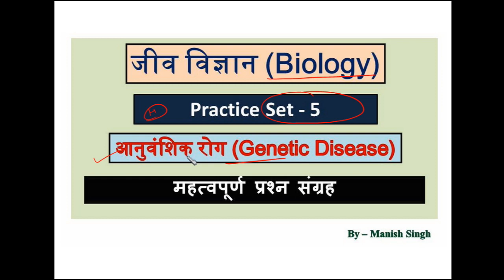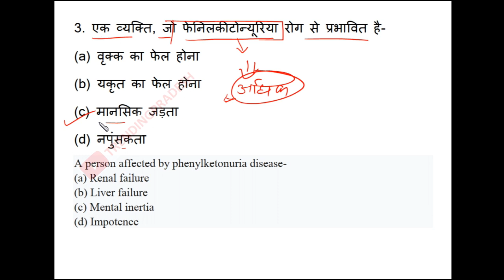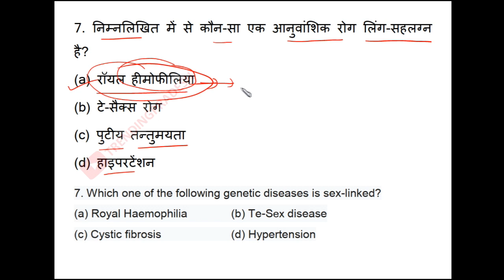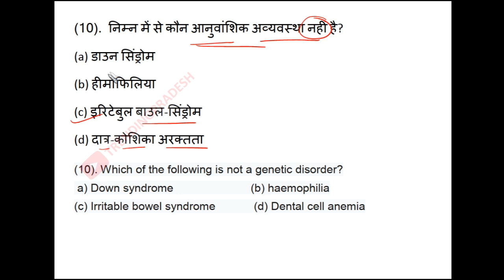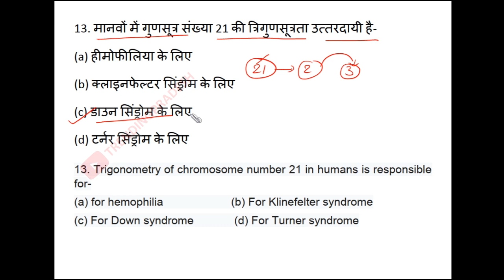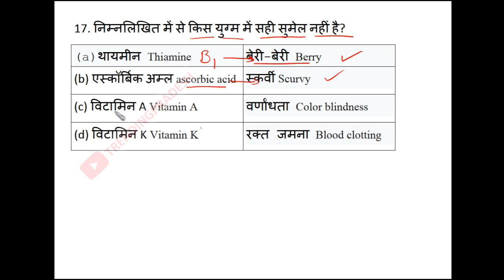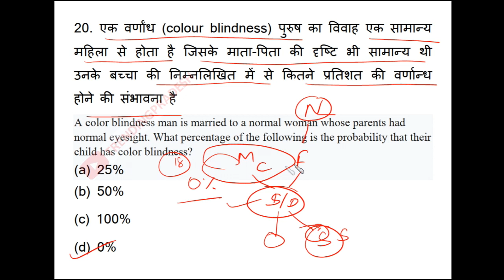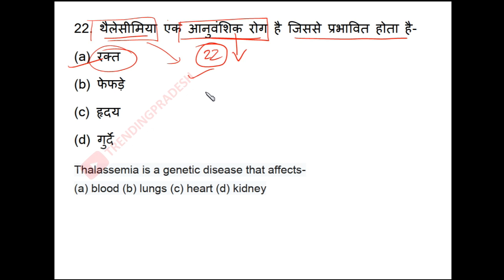Biology 5, human disease, genetic disease, important questions, manish singh, trending pradesh,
झारखण्ड सचिवालय परीक्षा के लिए सामान्य विज्ञान का विषय बहुत ही महत्वपूर्ण है क्यूंकि इस से PRELIMS और MAINS दोनों परीक्षाओं में इस विषय से 20 प्रश्न पूछे जायेंगे.
इस LECTURE में आपको जीव विज्ञान के  महत्वपूर्ण प्रश्न बताये गए हैं जो किसी न किसी परीक्षा में पूछे गए हैं. JSSC CGL की परीक्षा की तयारी के लिए आप हमारे CHANNEL से जुड़े रहें जिस से सभी तरह के VIDEO LECTURES आपको मिलते रहे.
झारखण्ड और बिहार के सरकारी नौकरियों महत्वपूर्ण जानकारी और तयारी के लिए हमारे चैनल Trending Pradesh से जरुर जुड़ जाएँ.
विभिन्न परीक्षाओं के लिए online practice करने के लिए और महत्वपूर्ण जानकारी के लिए  हमारे website पर आप visit कर सकते हैं
Biology 3, human disease, viral disease, important questions, manish singh, trending pradesh,